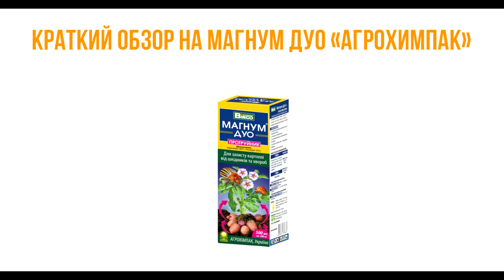Краткий обзор на Магнум Дуо "ПЛАНЕТА АГРО"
↓Развернуть меня↓

Магнум Дуо, производитель Агрохимпак.
Это инсектицидно-фунгицидный препарат контактно-системного действия для обработки посадочного материала.
Он работает от: колорадского жука, проволочника, личинок хруща, цикадки, тли, моли, блошки а также медведки и таких болезней как гниль и парша.
Норма расхода 10мл. на 100мл. воды данным раствором можно обработать до 10кг. картофеля.
Посадочной материал перед посадкой необходимо замочить на 6-8ч.
Температурный режим не ниже +10°C.